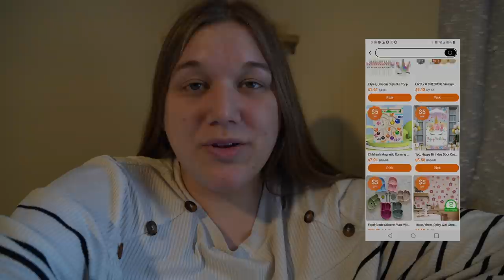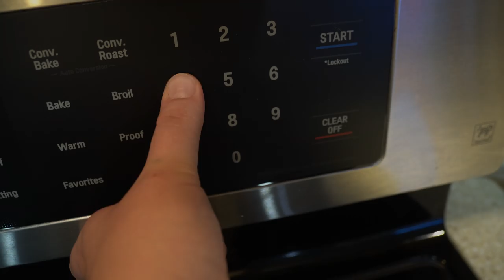My Toddlers Made Breakfast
All users can download Temu app to get $100 coupon bundle for free and app new users can get my Map Puzzle for only $1.64
Or search my code: dkq4493 in Temu search-bar to claim

Mailbox Monday Mailing Address:
JJ Time
Box #58

Amazon Kids Wish List \ Mailbox Monday:

Sounds And Music:
Epidemic Sounds